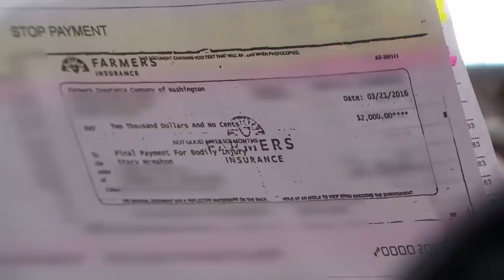Was Car Salesman Defrauded by Single Mother? | Part 2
Did Stacy commit fraud by signing an insurance check over to Shane? See what happens when Judge Judy recalls the case!